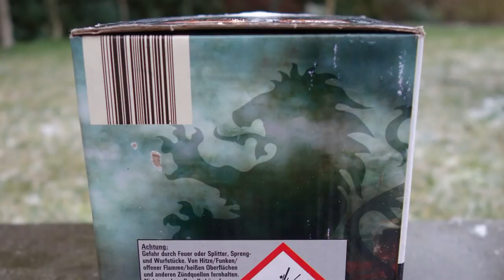Weco Artus | 2,99 € | Aldi Süd | Reno | Poison | Aquila | 16 Schuss [Full HD]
Heute im Test: Weco Artus. Selbst für 3,99 € noch zu empfehlen. Hole mir bestimmt 2 Stück von. Schöner Silberschweifaufstieg zu einem bunten Peony. Scheppert ordentlich.

* Kamera, Camcorder, Videoequipment:

* 2x BESTER Brenner (Sturmfeuerzeug)

Pyro-Equipment:

2 Kanal-Funk-Zündanlage
4 Kanal-Funk-Zündanlage
10 Kanal-Funk-Zündanlage

KEEP WATCHING.